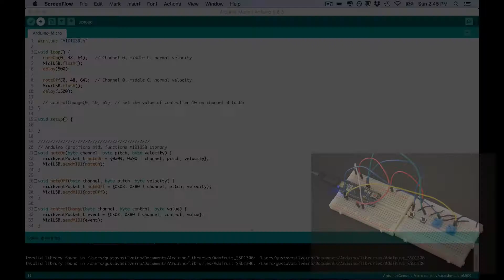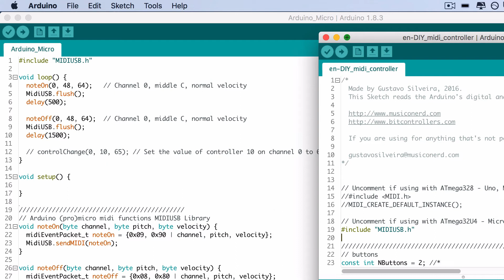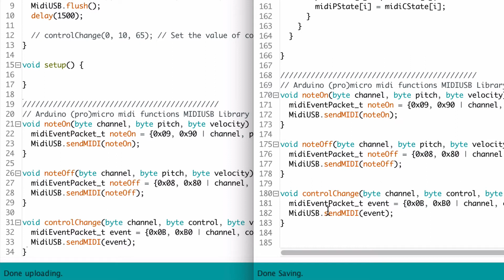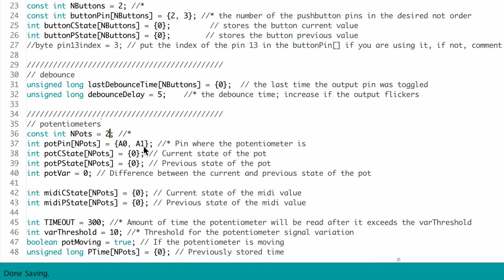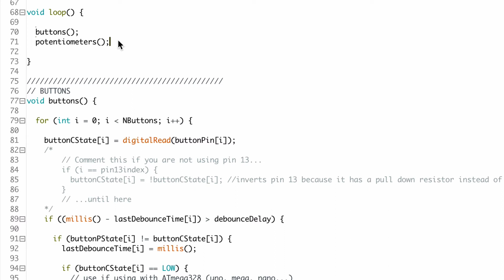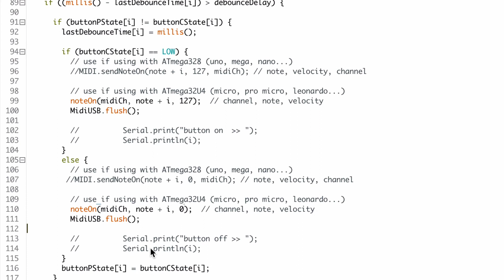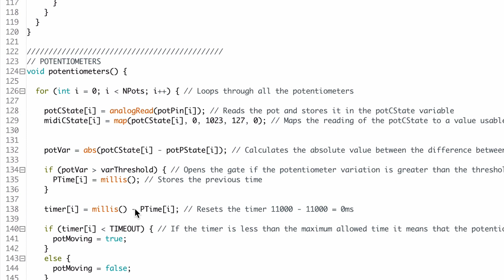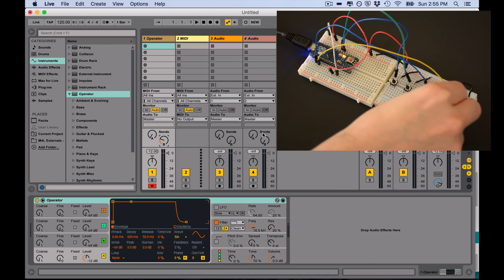#2 Arduino (Pro) micro as a USB-MIDI device - Real Life Example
In this video I show how you can make anArduino (Pro) Micro, Leonardo, or any Arduino with an ATmega32U4, became a true USB -MIDI class compliant device. Easy. No glitches.
In this second video, of three, I'll show you a real life example.

➡️ Arduino Micro
➡️ Arduino Pro Micro
➡️ Arduino Leonardo

Translated titles:
#2 Arduino (Pro) micro como dispositivo USB-MIDI-Ejemplo de la vida real

#2 Arduino (Pro) micro als USB-MIDI-Gerät-Beispiel aus der Praxis

#2 Arduino (Pro) micro comme périphérique USB-MIDI-Exemple réel

#2 Arduino (Pro) micro como um dispositivo USB-MIDI-Exemplo da vida real

#2 Arduino (Pro) micro USB-MIDI डिवाइस के रूप में-वास्तवि